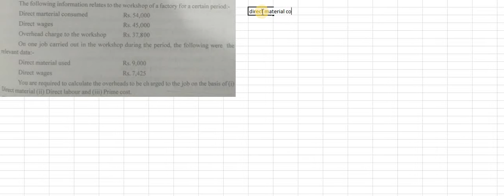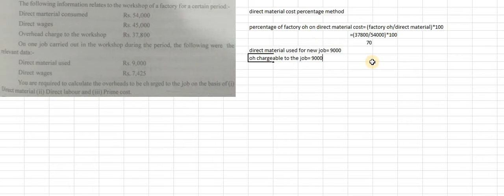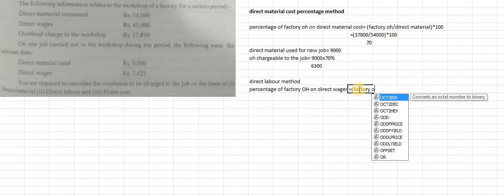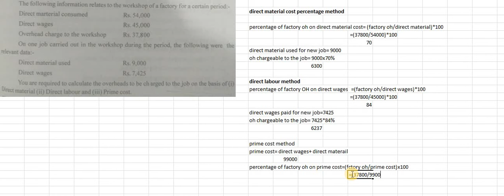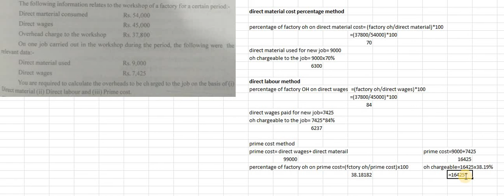ABSORPTION OF FACTORY OVERHEAD - PROBLEM 6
CALCULATE OVERHEADS TO BE CHARGED ON THE BASIS OF
A) DIRECT MATERIAL
B) DIRECT LABOUR
C) PRIME COST